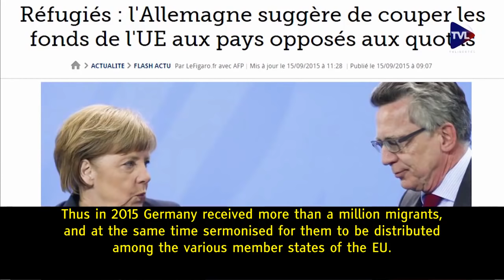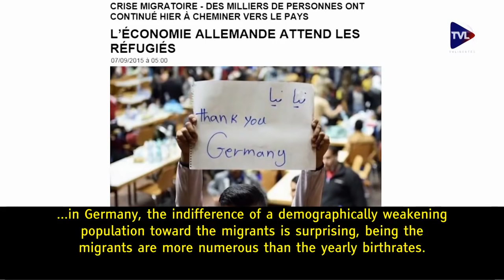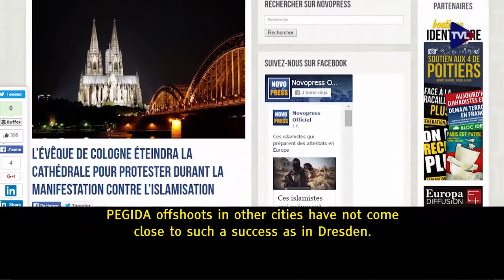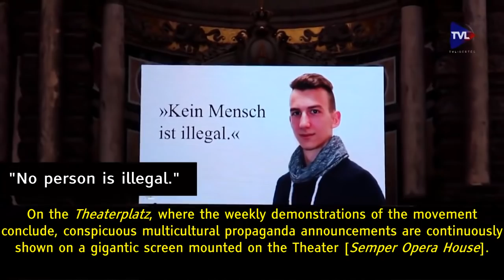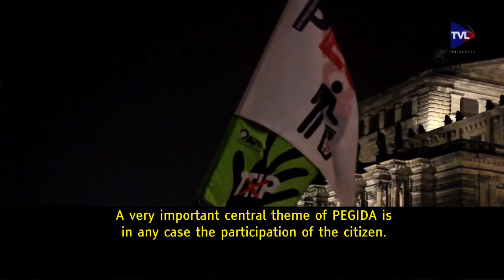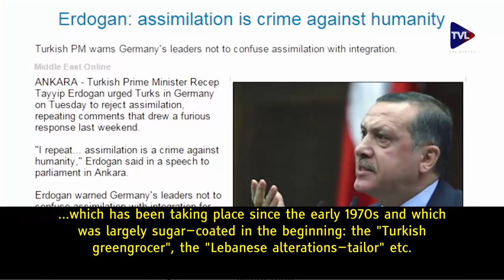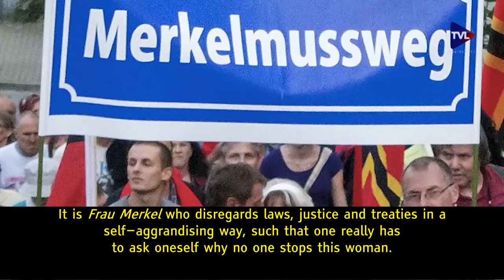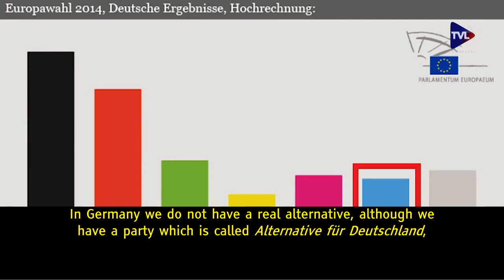TV Libertés Interviews Tatjana Festerling in Dresden, February 2016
Introduction

Just prior to the Fortress Europe protests on 6 February 2016, Lionel Baland of the French Internet channel, TV Libertés, conducted an interview in German and French with the prominent PEGIDA leader, Tatjana Festerling, in Dresden.  Below is the video record of that event.   Mr. Baland, in his four minute introduction to the interview, compares the reaction of France and the demographically weak Germany to the crisis, and addresses the difference between Eastern and Western Germany in respect of popular reaction.

With the aide of film excerpts, Baland describes the setting of the weekly demonstrations on Dresden's Theaterplatz, drawing attention to artefacts ranging from the counter-revolutionary Wirmer flag to the splendid architectural backdrop of the demonstrations.  For example, Baland shows how the splendid baroque building the Semperoper, which overlooks the Theaterplatz where the demonstrations occur, is currently marred by a large screen flaunting multicultural propaganda.

In the interview itself, Tatjana Festerling covers the following topics:

1) the specific event which triggered the founding of PEGIDA;

2) why the people of East Germany attract more demonstrators than in the West of the country;

3) the parallels between today's demonstrations in East Germany and the Leipzig demonstrations of 1989, which were associated with the collapse of the East German regime;

4) whether Angela Merkel's popularity in the official polls is a reflection of  her true popularity;

5) the difference between Viktor Orbán's solution to the migration problem in Hungary, and former French President Nicolas Sarkozy's 'broken water main' solution;

6) the stance of the PEGIDA leadership toward the Alternative für Deutschland (AfD) party and the possibility of PEGIDA establishing a party of its own.

7) PEGIDA's strategy for the future.

TV Libertés provides its own introduction to the video as follows:

A TV Libertés team lead by Lionel Baland and Nicolas de Lamberterie, travelled to Dresden in January of 2016 to interview Tatjana Festerling, front-figure of PEGIDA and formerly a candidate of the movement for the office of mayor of Dresden.

TV Libertés is a nationally oriented Internet television broadcaster which began at the end of January 2014.  At the time of the launching of the channel Martial Bild, the managing editor, declared that TV Libertés will be "non partisan, participatory, but also, and this is important, free and independent" (Metapedia, French).